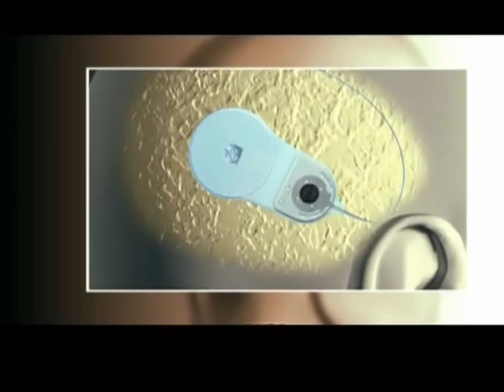Hörbare Kunst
Zur Zeit findet ein ganz besonderes Projekt statt. Sechszehn Schüler aus zwei unterschiedlichen Schulen treffen sich wöchentlich um zusammen Kunstwerke zu schaffen. Das besondere dabei: Die Schüler der einen Schule sind hörgeschädigt. Die anderen können gut hören. Inklusion heißt diese Art der Zusammenarbeit, die wir Ihnen nun einmal vorstellen.

Kamera: Nils Ludewig
Schnitt: Richard Wieczorek
Redaktion: Bianca Bindbeutel